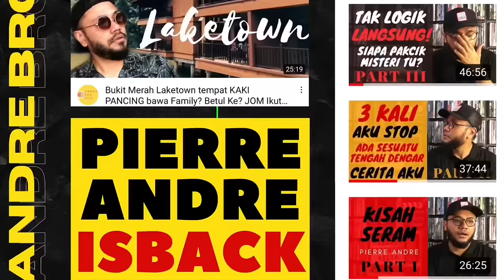TRUE STORY..! Filem ini Makan 1 NYAWA